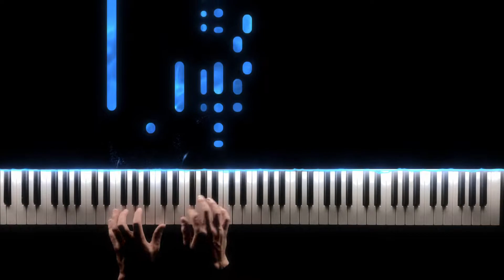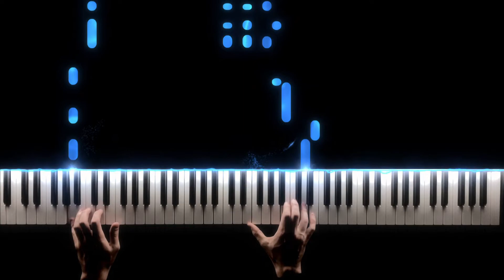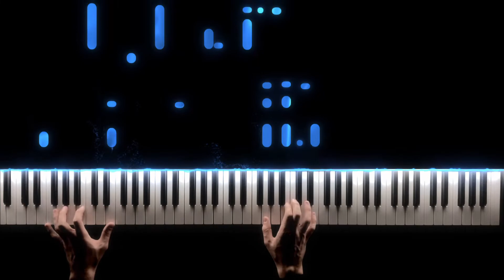Lil Nas X, Cardi B (Miles Away remix) | Piano cover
Track: Lil Nas X, Cardi B - RODEO ( Miles away remix)

- The piano I used : Startone MK-300
- Filmed with phone : Iphone SE 2020

►MYURLSBIO myurls.bio/trap_piano_nation